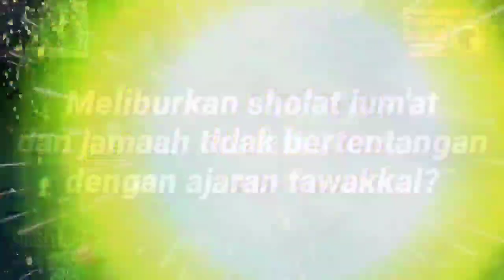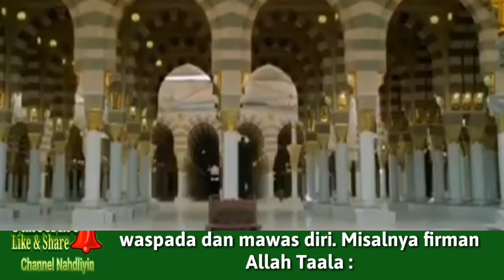Sholat Jumat & Jama'ah Di Masjid Diliburkan, Tidak Tawakal Kepada Allah?? (KH. Afifuddin Muhajir)